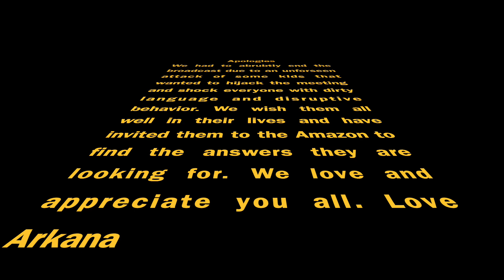Arkana Integration Mastermind EP 3 - Open and Curious (November 3, 2024)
The meeting focused on the importance of integration, trust, and openness in personal growth and spiritual development, with discussions on the role of plant medicine and the concept of cognitive distancing. Participants shared their personal experiences and insights, including a profound retreat experience and the challenges of balancing awareness of global issues with personal well-being. The conversation ended with discussions on authenticity, vulnerability, and the transformative power of the Arkana retreat, as well as the importance of choice in shaping one's reality.